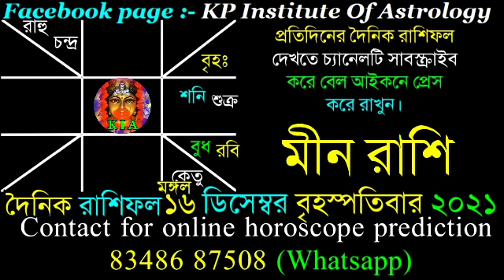Ajker Rashifal 16 December 2021 | আজকের রাশিফল ১৬ ডিসেম্বর ২০২১ | দৈনিক রাশিফল | Rashifal today.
Facebook page : KP Institute of Astrology